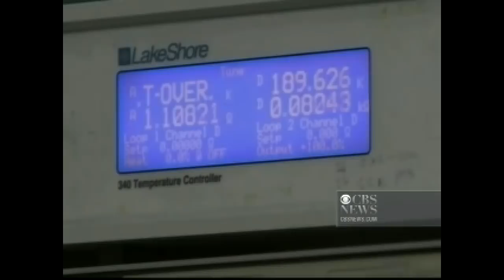Levitating Cars?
Scientists in Israel are taking what was once thought to be a cool magic trick, and hoping the principles involved could lead to futuristic transportation. Gary Hamilton reports.